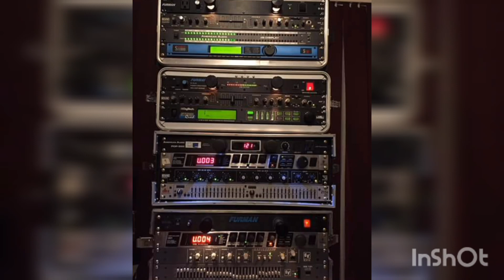Dime qué voy a hacer sin ti - Salsa ✨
Por el simple hecho de compartir la buena música.